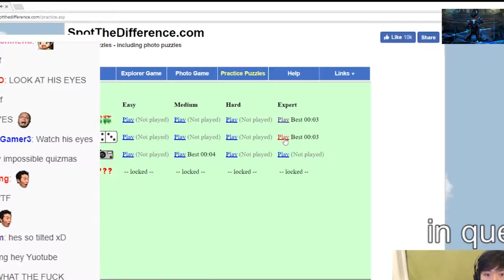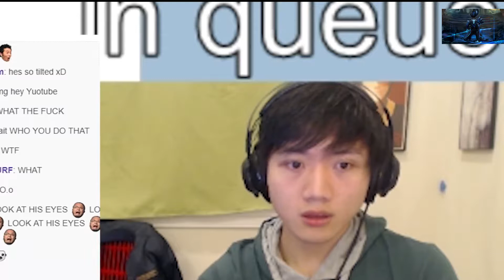Pokimane open the iphon X, Yassuo very good, Anivia Froggen 1vs3, Boxbox and Faker hack tool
► To create such clips in this league of lengend  game will probably take a lot of time to thank the people who created such genre videos
► Thank you to the authors
❤ Click on register if you like your video ❤